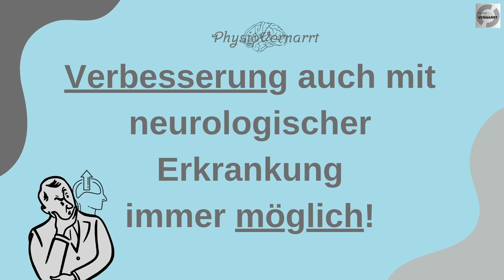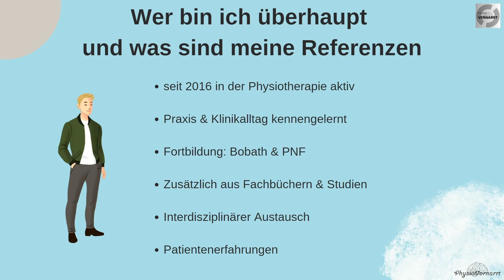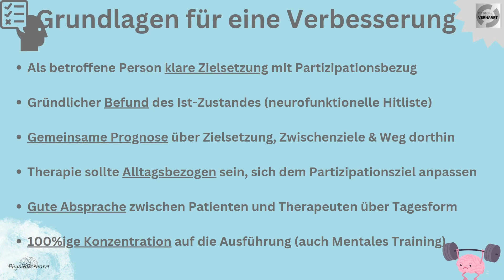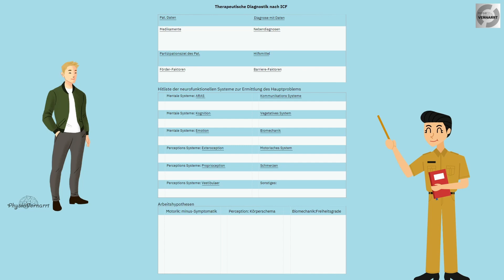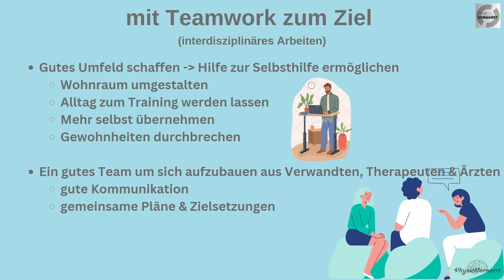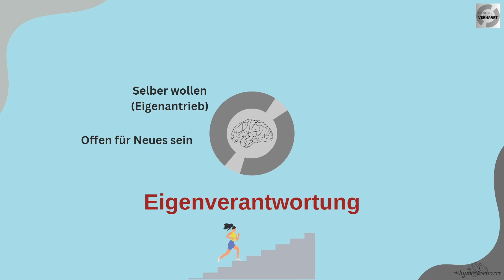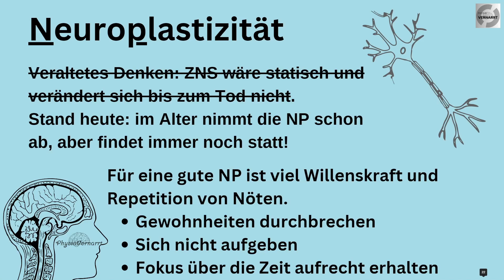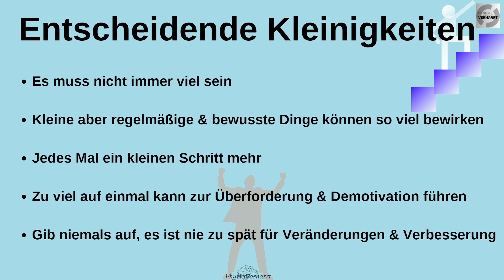Lebensqualität verbessern auch mit neurologischer Erkrankung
Heute geht es um die Verbesserung der Lebensqualität, der Schwerpunkt liegt bei diesem Video auf neurologisch betroffene Personen.
Der Inhalt des Videos lassen sich aber auch gut auf andere Fachbereiche übertragen.